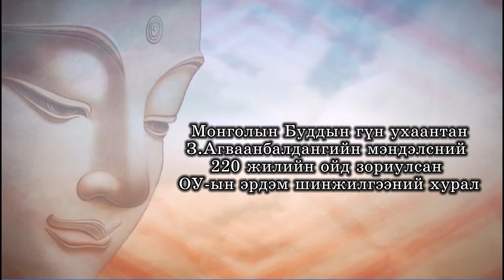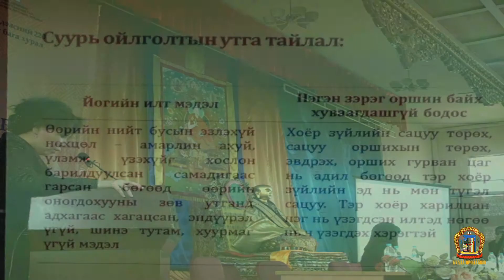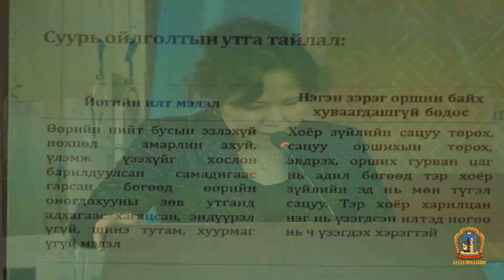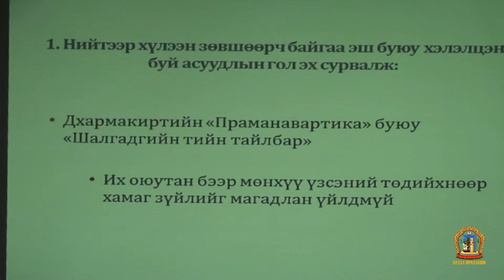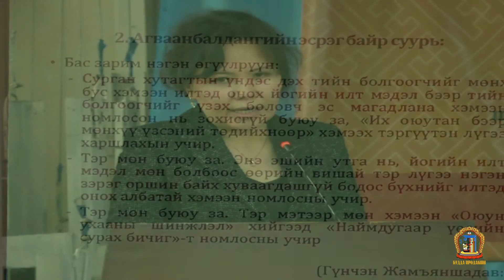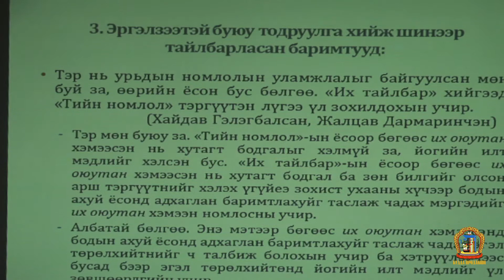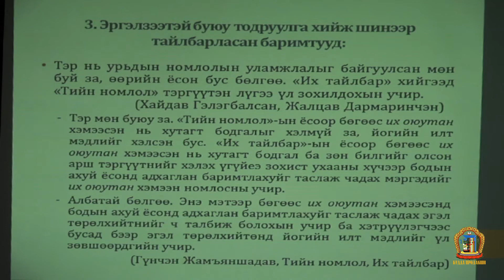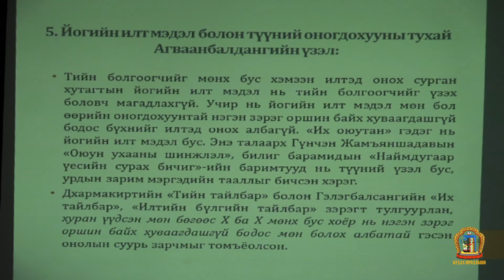ОУЭШХ ШУА-ийн Философи, социологи, эрхийн хүрээлэнгийн эрдэм шинжилгээний ажилтан Б.Ариунзул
Монголын Буддын гүн ухаантан З Агваанбалдангийн мэндэлсний 220 жилийн ойд зориулсан ОУЭШ хурал  ШУА-ийн Философи, социологи, эрхийн хүрээлэнгийн эрдэм шинжилгээний ажилтан Б.Ариунзул